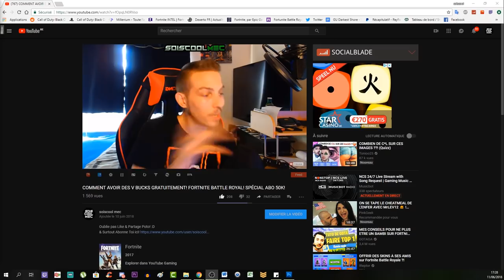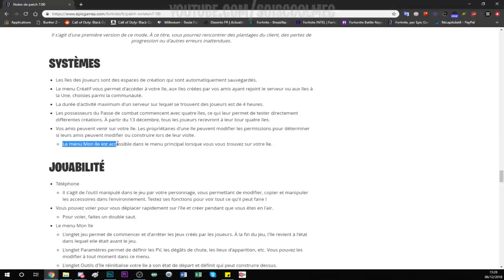NOUVEAU MODE CRÉATIF! MINECRAFT SUR FORTNITE BATTLE ROYAL?! PRÉSENTATION DÉCOUVERTE! INFO NEWS!